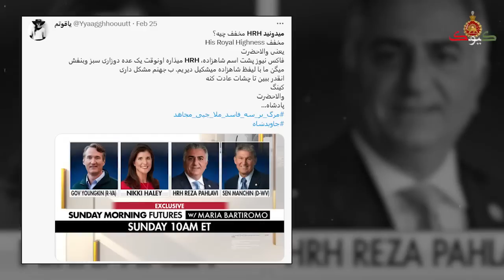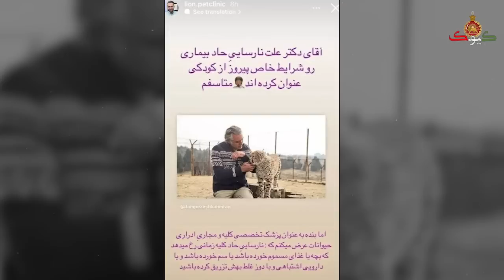باورنکردنی، بایدن به شاهزاده پیام داد: آماده همکاری با شما هستیم